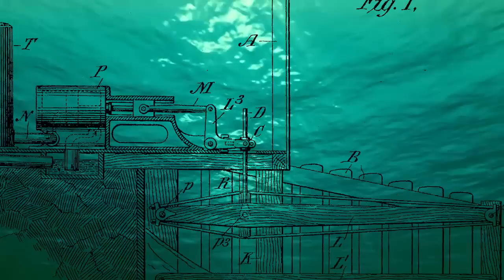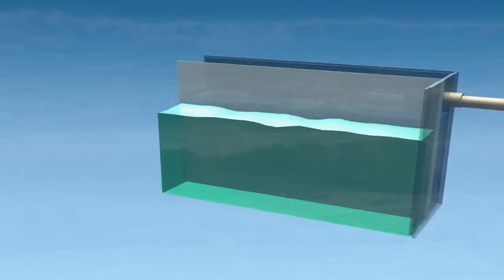Ocean Energy Systems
The Ocean Energy Systems Implementing Agreement (OES) is an intergovernmental collaboration between countries, which operates under framework established by the International Energy Agency in Paris.  This video describes the work of OES and the methods by which energy can be harnessed for the oceans around us.